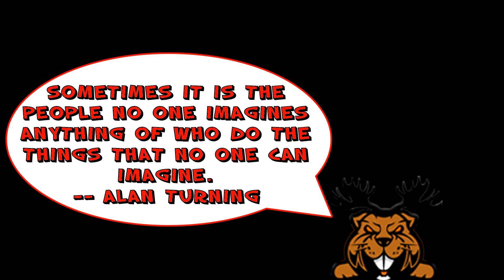Tazwhole's Tubecast Halloween Special ft. NotoriousMike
Today I talk to NotoriousMike and his content

On my talk show my guests voice is heard!! I get a variety of guests Youtube, Twitch , Mixer, Vloggers artist or cosplay and  all buddeh in my book. We got the moose and hooked up with the bacon.  Join me in the lodge the place where the beaver roam free.
We like you guy!!!

Another awesome program i use to make my casts Streamlabs OBS

NOTE: These links I do not receive any money or I am directly linked to . This is a list of my equipment. You don't NEED THEM but this list ive made up for quality purposes.